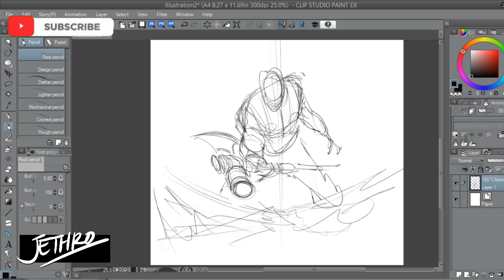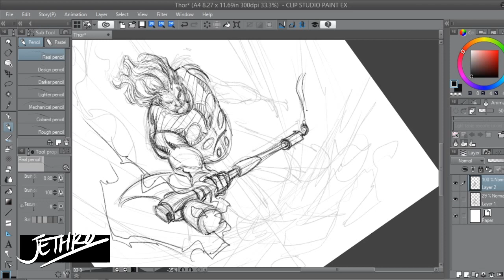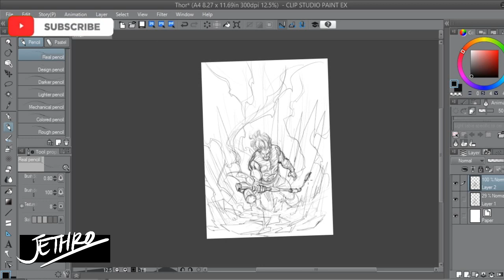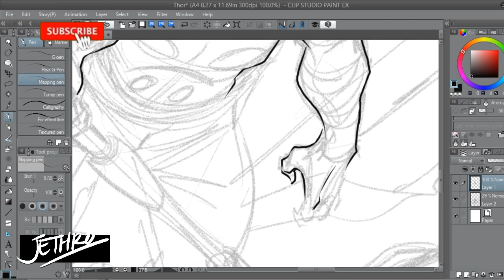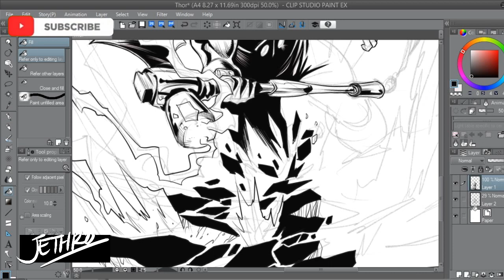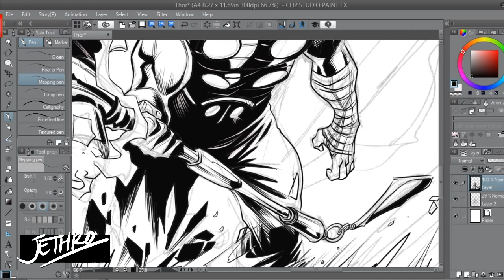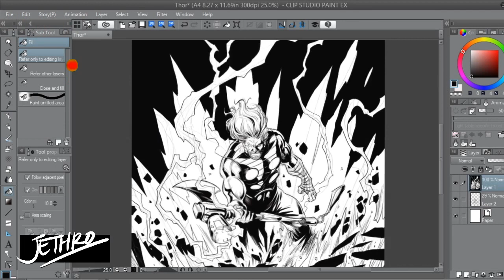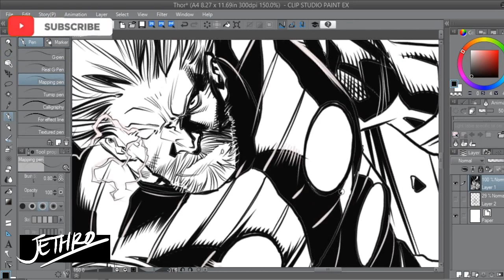Thor Fan Art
Thor Odinson is a fictional superhero appearing in American comic books published by Marvel Comics. The character, which is based on the Norse deity of the same name, is the Asgardian god of thunder who possesses the enchanted hammer, Mjolnir, which grants him the ability to fly and manipulate weather amongst his other superhuman attributes.